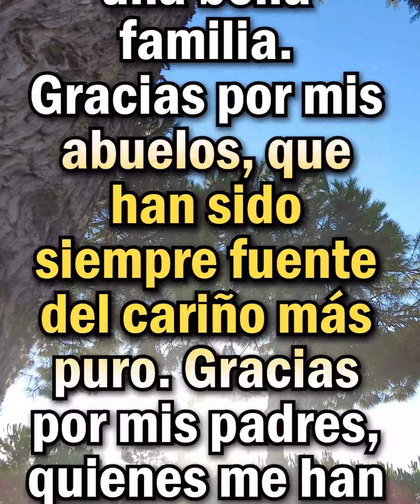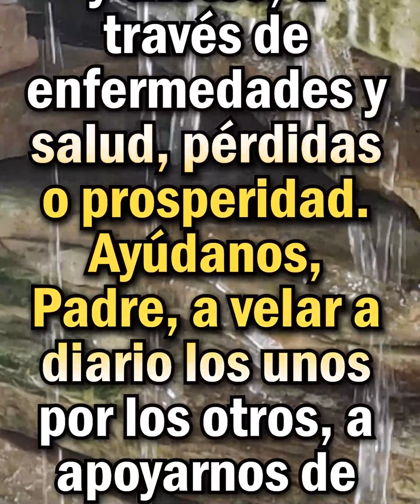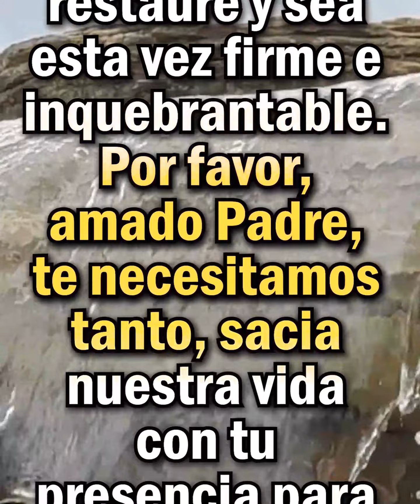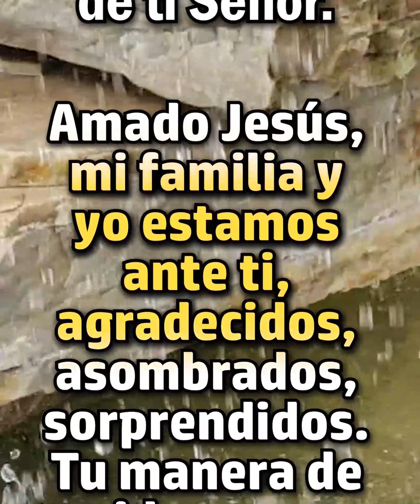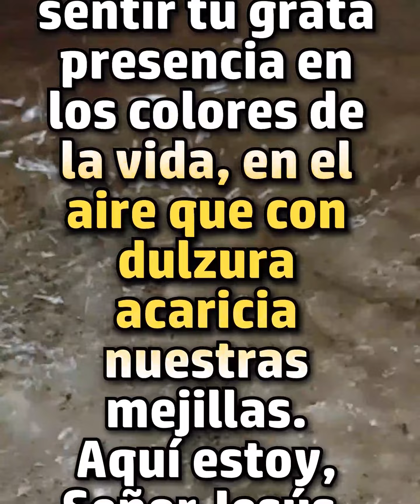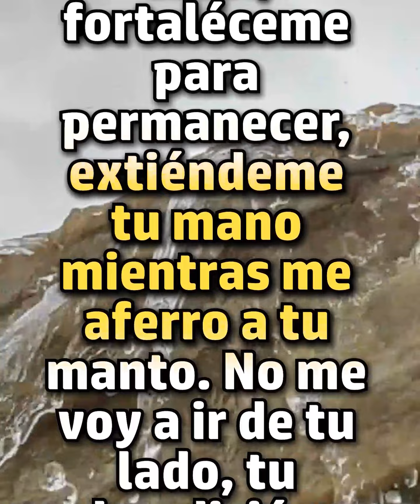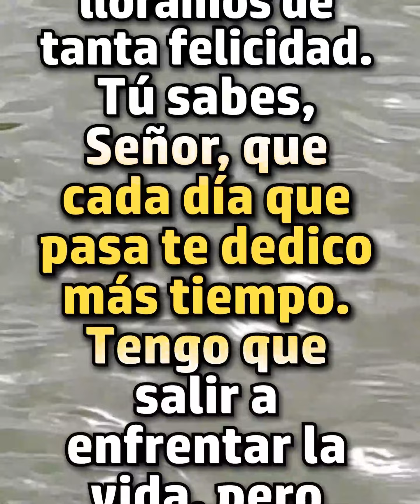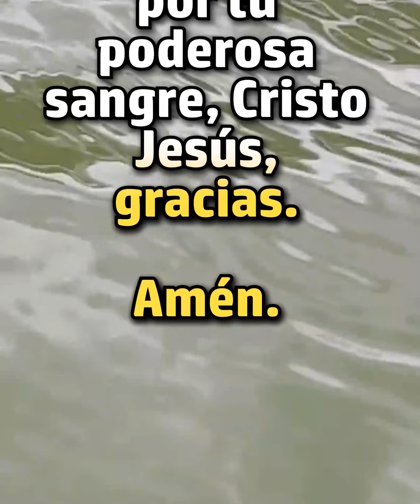Señor Gracias por la Bella Familia que me has Dado, Gracias por mis Padres, por mis Hijos.! AMÉN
Eterno Señor, Hoy despierto en el silencio de la mañana, me postro ante ti con gratitud por haberme dado una bella familia. Gracias por mis abuelos que han sido siempre fuente del cariño más puro, gracias por mis Padres, quienes me han protegido y nunca me han dejado de amarme ni me han dejado que me falte algo. Dios es Bueno Amén. Oración de la Mañana de Hoy Señor Gracias por la Bella Familia que me has Dado, Gracias por mis Padres, por mis Hijos.! AMÉN